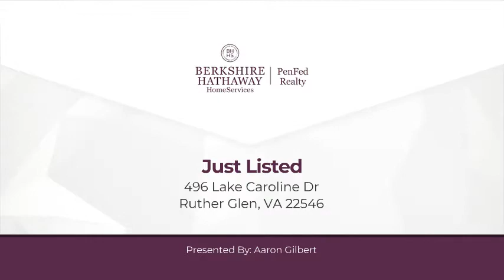496 Lake Caroline Dr Ruther Glen, VA 22546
Aaron Gilbert - Bon Air Office
4 beds 2/1 baths